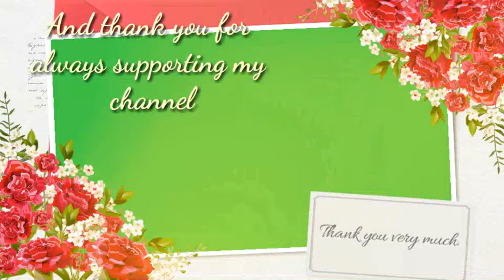SALAMAT PO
Hello friends para po sa inyo ang video na ito.pasalamat ko po dahil naabot ko ang pinakahahangad ko ,salamat sa inyo,
kayo ang dahilan ng lahat ng aking tagumpay. salamat po